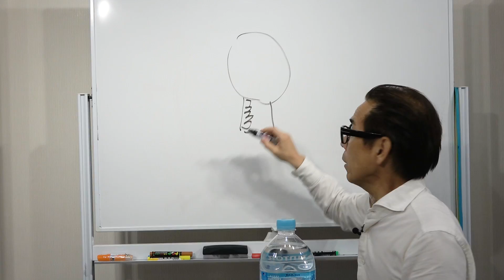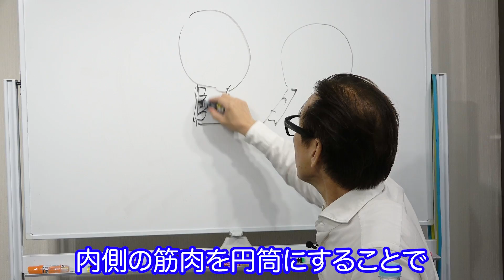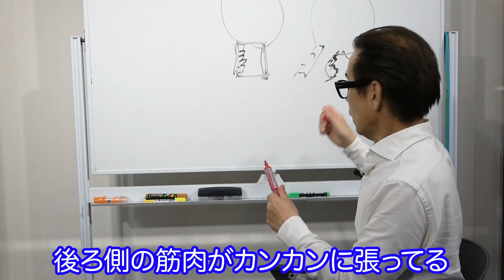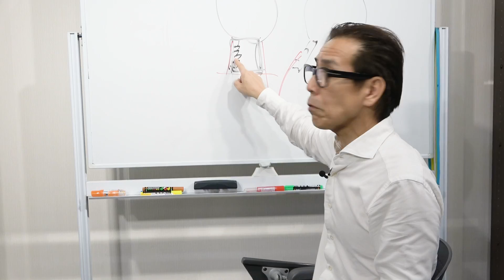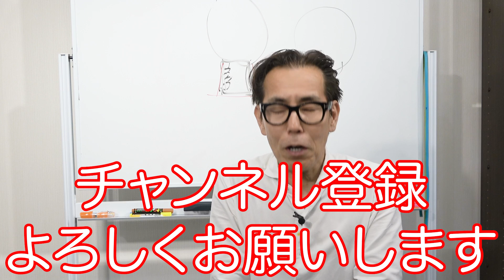何をやっても治らない『ストレートネック』を一瞬で改善！本当の原因と超合理的な治し方